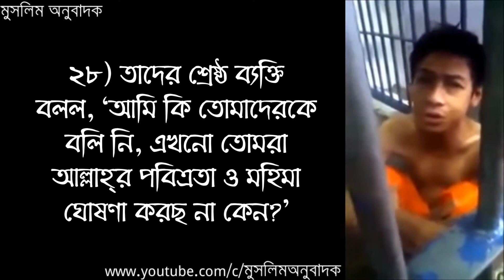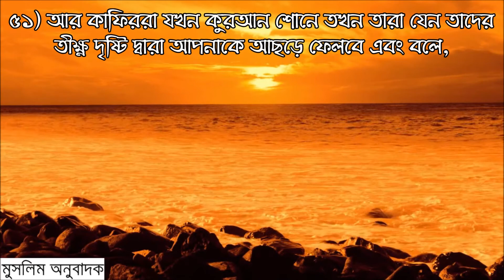কারাগারে বসে কুরআন তিলাওয়াত মুসলিম অনুবাদক1080P HD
বারাকআল্লাহু ফিকুম।

ওয়াস-সালামু ‘আলাইকুম।

আল্লাহু ‘আলাম।

@রমজানTV